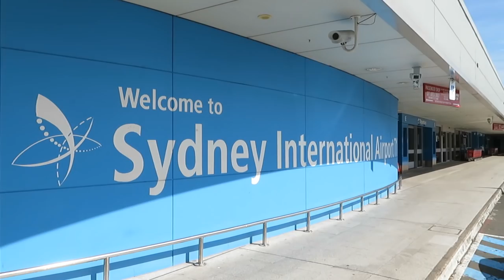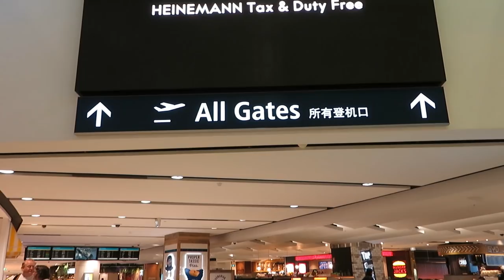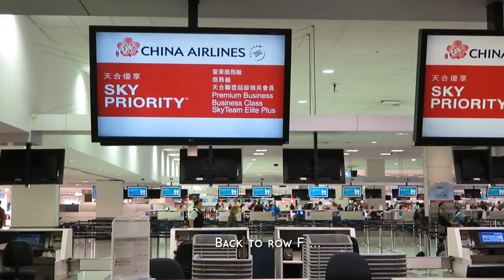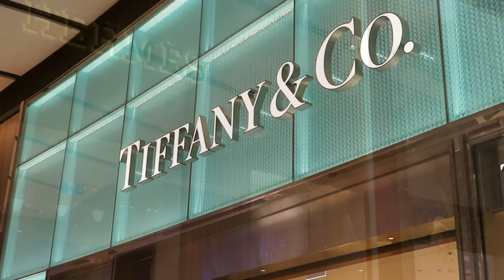Sydney Airport - Terminal 1 | Arrival & Departure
A detailed tour of SYD Kingsford Smith Airport's International Terminal:
Overall airport, Terminals 1, 2 & 3 and Tower views; Arrivals level air-side and curbside, Train to Mascot, Central Station and Circular Quay; upon Departure, arrival by taxi via the M1, check-in area, retail & dining streetside, Heinemann Duty & Tax Free shopping area, high-end brands' stores, air-side dining plazza, Skyteam lounge, gate and take-off on runway 22L, Sydney downtown views.